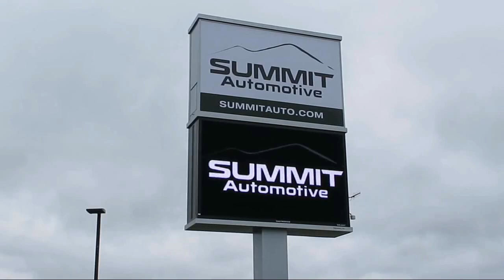2023 Nissan Rogue SV Pearl White Tricoat Used. walk around for sale in Fond Du Lac, Wisconsin,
2023 Nissan Rogue SV Stock Number: 14094ZB Vin:5N1BT3BB6PC944535

Summit Automotive
815 S Rolling Meadows Dr